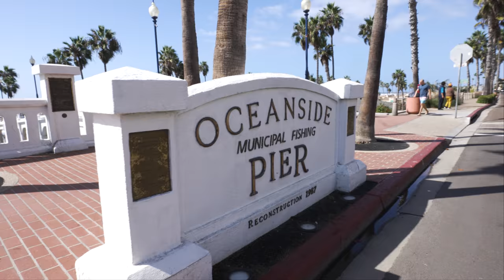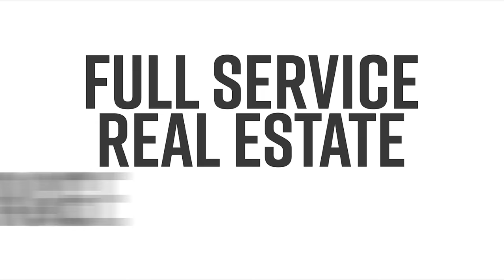Living in Oceanside, California Pros & Cons - Everything You need to Know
The best video discussing, Living in Oceanside, California Pros & Cons. Oceanside is one of the best cities in the US and in this video, Richard Soto, will discuss the pros as well as the cons of living in Oceanside, CA.

The BEST video discussing the Pro's and Con's of Living In San Diego, California.

If you are going to be living in the San Diego Metro or Southern California then this is the channel you need!  We absolutely love this town and our #1 goal is to showcase every inch of SoCal through our videos so you have a complete understanding of the best area that fits your lifestyle!

👨‍💻 Search all Metro San Diego homes
      Richard Soto - VIP Realty
      DRE# 02115397